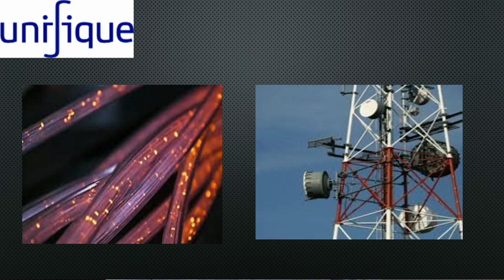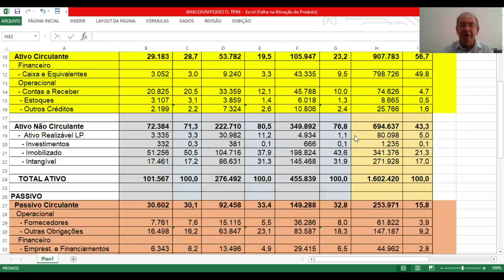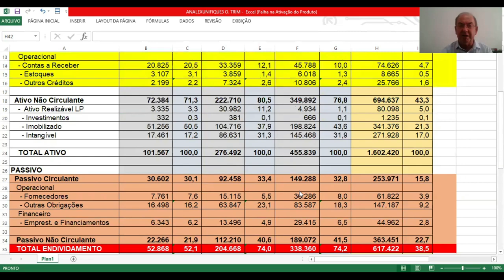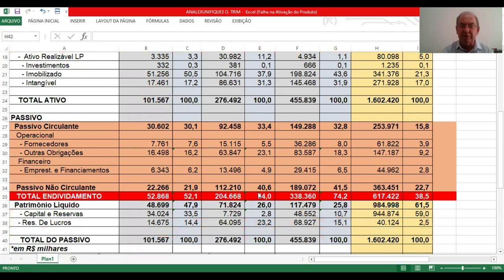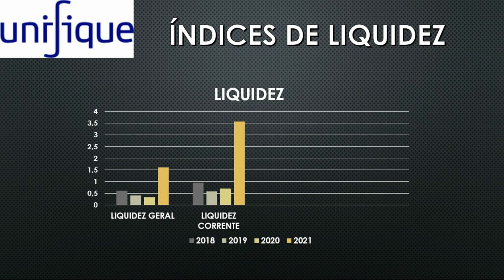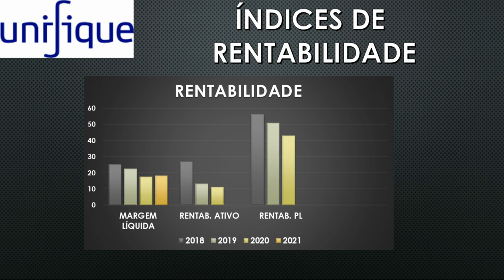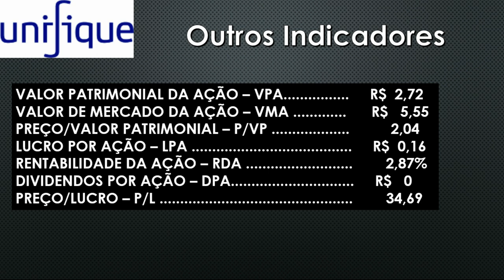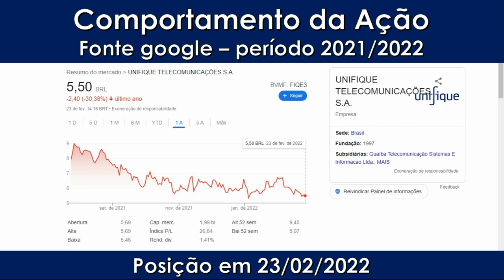FIQE3 - UNIFIQUE TELECOMUNICAÇÕES S/A. ANÁLISE FUNDAMENTALISTA BÁSICA. PROF. SILAS DEGRAF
Análise das Demonstrações Contábeis para Investimentos em ações da empresa UNIFIQUE TELECOMUNICAÇÕES S/A ( FIQE3) . Um pouco de sua história e a análise de sua situação econômica e financeira.]